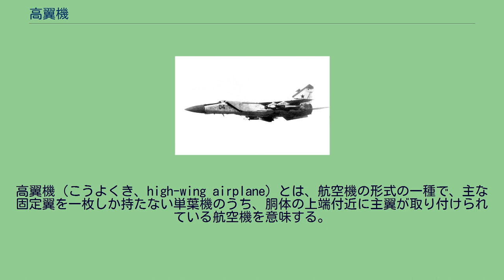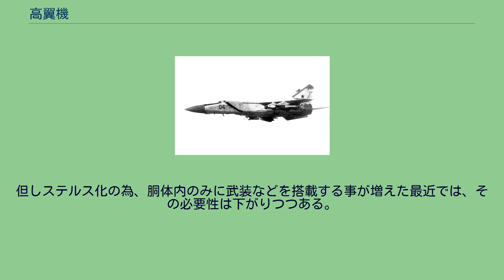高翼機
高翼機を正面から見た図。
下記の他形式と主翼の配置を比較のこと。
参考図1：低翼機。
参考図2：パラソル翼機。
高翼機 (こうよくき、high-wing airplane) とは、航空機の形式の一種で、主な固定翼を一枚しか持たない単葉機のうち、胴体の上端付近に主翼が取り付けられている航空機を意味する。
胴体の下端に主翼が位置する低翼機（de, 参考図1）や、胴体中段に位置する中翼機（de）、左右一体型の主翼が傘のように胴体上方に置かれているパラソル翼機（en、参考図2）との対比で用いられる分類である。
上部に翼を設置することで飛行時の横安定性を増すことが可能となる。
機体がバンク角を取った時、揚力線が傾くことによって横向きの力が加わり横滑りを生じるが、高翼機では横向きの気流が胴体に遮られて翼下面の圧力が増大し、滑っている方向にある翼の揚力が増大する。
これによって左右の翼で揚力差が生じ、機体を水平に戻そうとするいわば「復元力」を得ることが出来る。
低翼機や中翼機では上反角を付けることでこの効果を得るが、高翼機では上反角を付けることなくこの効果を得られるという事になる。
また、主翼の取り付け位置が高いために地面との間に大きな空間が確保され、プロペラ機を含め翼にエンジンを取り付ける場合、胴体と同じ位置以上に吊るす・取り付けることが出来、異物吸い込みの可能性を減少出来る。
胴体下部・側部に設置された降着装置を伸ばさなくても、プロペラブレードが地上の障害物に影響されにくく、短くて済む降着装置は軽量・頑強で、整備・路面状態の悪い飛行場にも離着陸が容易である。
また、大型の爆弾やミサイルなどの武装を翼の下に吊るすことも容易である。
これらの利点から特に輸送機を含む軍用機には多く用いられている。
翼の取り付け位置が高いことは、胴体着水する飛行艇にも有利なため、パラソル翼と並んで採用例が多い。
大径のプロペラを主翼（端）に装備する方式のティルトローター機では、主翼を高翼とする事が定石となっている。
その一方、高翼機の主翼下にエンジンを吊るして、胴体と水平にエンジンを設置した場合、低翼機のようにエンジン騒音を翼でさえぎることが出来ず、民間の旅客機では人が乗ることになる胴体部分に直接に騒音が当たってしまうことになる。
また翼が上部にあることで翼の付近の客席からは上空の視界が遮られる。
そのため、搭乗者の快適性確保の要請が強い旅客機にはあまり用いられていない。
但し大径プロペラを翼に取り付ける小型旅客機では、主翼面よりエンジン・プロペラを若干上に置く事が多いので、現代では高翼機が増えた。
低翼機と違い、乗客による地上への視界は良好である。
また、前述のように飛行時の安定性が優れていることは、逆に言えば運動性を損なうことになる。
そのため、軍用機でも運動性の高さが求められる戦闘機には、レシプロ機時代にはあまり用いられなかった。
この時代の戦闘機では降着装置（脚）を主翼に搭載することが多かったが、プロペラブレードの直径を増大させるためには、できるだけ翼を低い位置に取り付けたほうが同じ脚の長さでも機首の地上高を高く取れるために有利であったからでもある。
高翼式のMiG-25戦闘機。
高翼の採用例が増えるのは、超音速機時代からである。
主翼を水平尾翼よりも低く配置した場合、迎角を大きく取った際に主翼の後流が水平尾翼に無視できない悪影響を与えることが判明した（ディープストール）。
仰角を大きく取れない事は運動性を重視する戦闘機にとっては致命的な欠陥となる。
そこで高翼とし水平尾翼よりも主翼の位置を高くとる。
旧ソビエト連邦（ロシア）が開発したMiG-25戦闘機をはじめとした、通常の尾翼形式の超音速戦闘機には、高翼が広く採用されている。
降着装置を主翼に装着する形式の飛行機の場合、地面との距離が大きいために降着装置の脚部が長くなってしまい、とくに引き込み脚の黎明期には強度などの問題から設計が難しいという問題もあった。
ただし超音速機の場合は、主翼が薄く造られているため降着装置の装着には適せず、もとよりこの問題点は考慮されない。
上述の通り主翼下に爆弾などを吊るすには高翼のほうが効果的であり、武装搭載量を増やした場合は低翼式のほうこそ降着装置が長くなってしまう。
また、マルチロール化が進む現代の戦闘機では、ある程度は対地・対艦攻撃任務も担当することが多いため、低翼機とは逆に攻撃目標のある地上へのクリアランスが確保されていることが望ましい。
但しステルス化の為、胴体内のみに武装などを搭載する事が...